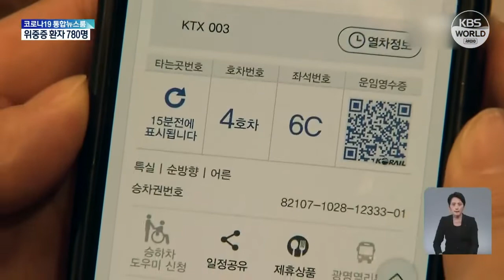韩国11日起预售农历新年列车票 | KBS NEWS 220111